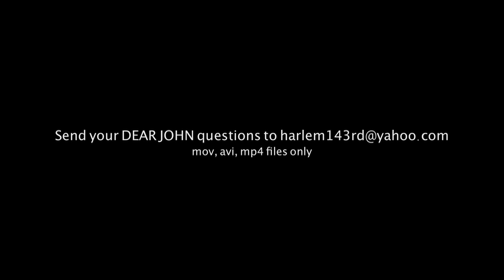Justin Bieber, Drake, Kendrick or J. Cole (John O. Rant #34)